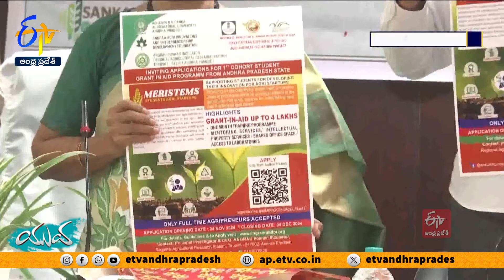What Is Agri Innovation Entrepreneurship & It's Benefits ? | Interview with CEO Kadiri Mohan || Yuva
వ్యవసాయ రంగంలో వినూత్న ఆవిష్కరణలు తీసుకురావాలనుకునే యువతకు అండగా నిలుస్తోంది. అగ్రి ఇన్నోవేషన్ ఎంటర్‍ప్రెన్యూర్‍షిప్‌. కేంద్ర ప్రభుత్వం తీసుకొచ్చిన ఈ ప్రోగ్రాంలో..ఔత్సాహికులను పరీక్షించి నెల రోజుల శిక్షణకు ఎంపిక చేస్తారు. స్టార్టప్ మొదలు పెట్టిన వారికి, పెట్టాలనుకునేవారికి...ఈ కార్యక్రమం ఎలా ఉపయోగపడుతుంది... ఆర్థికంగా లభించే గ్రాంట్ ఎంత? అగ్రి ఇన్నోవేషన్‍ ఇంక్యూబేటర్‍ CEO కదిరి మోహన్‌తో ముఖాముఖి